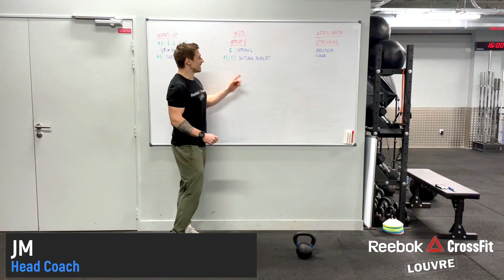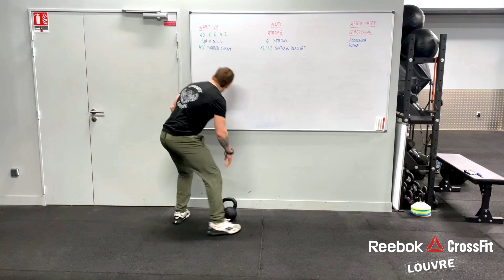Home WOD 02.04.2021 | CrossFit Louvre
OBJECTIFS: C'est parti pour un super sprint composé de deux mouvements. Ils vous permettront de renforcer votre midline et plus particulièrement votre bas du dos. Bonne fin de semaine!

AMRAP 13'
6 Sprawls
12/12 Suitcase Deadlifts